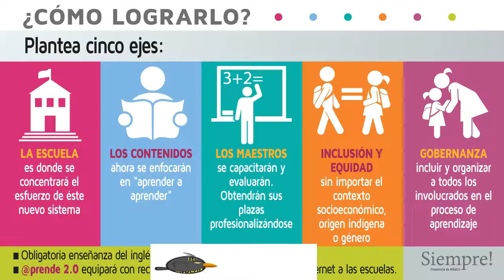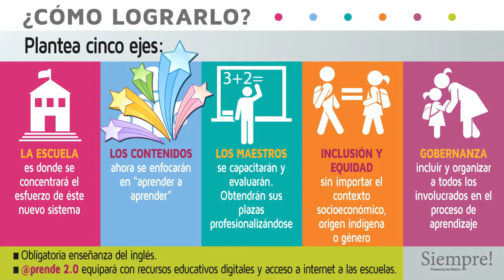Como se implementara el nuevo modelo educativo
Es un vídeo informativo sobre el nuevo modelo educativo y la ruta que seguirá para su implementación este 2018, desde la inscripción de los docentes a los cursos en linea sobre los aprendizajes claves, . hasta la puesta en marcha en el ciclo escolar 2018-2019.